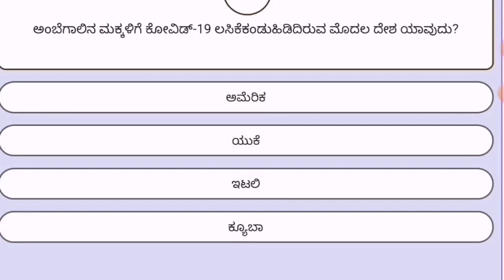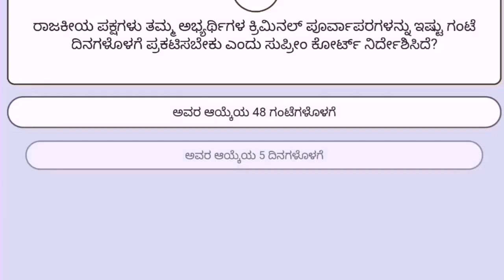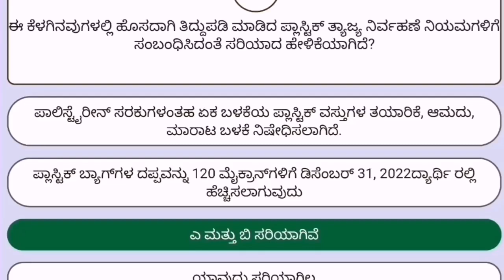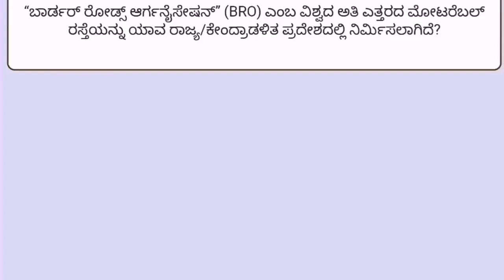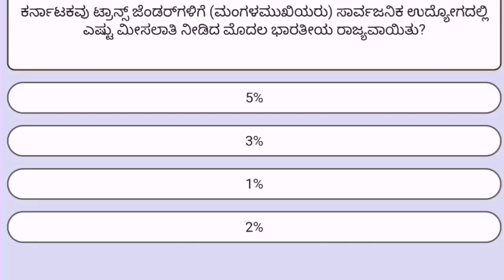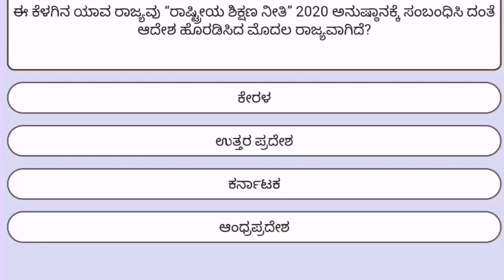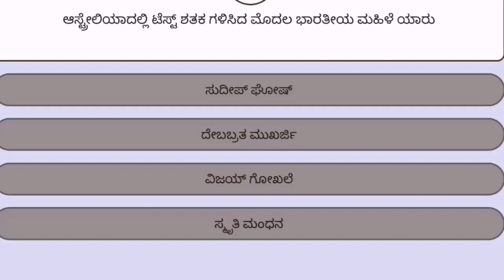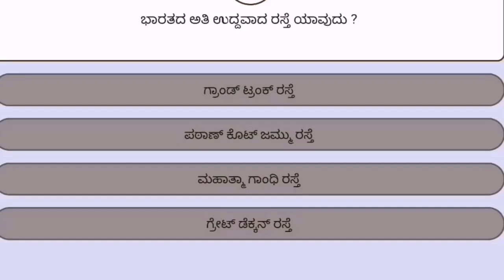KPTCL Junior Assistant Exam Special Quiz 07 | GK Model Question Paper 2022| KPTCL Exam In Kannada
kptcl question papers
kptcl question papers pdf
kptcl question paper 2017
kptcl question papers with answers
kptcl question papers civil
kptcl question papers in kannada
kptcl question paper pattern
kptcl question paper download
kptcl question paper 2016
kptcl question paper 2019
kptcl question paper junior assistant
kptcl departmental exam question paper
kptcl ae question paper 2017 pdf
kptcl aao question paper pdf
kptcl junior assistant question paper pdf download
kptcl ae civil question paper
kptcl previous year question papers download
kptcl je electrical question paper pdf
kptcl ae electrical question paper 2017
kptcl previous question papers for electrical pdf
kptcl je question paper 2017 pdf
kptcl 2017 je question paper
kptcl question papers civil engineering
kptcl executive lower question paper
kptcl model question paper
kptcl old question papers
previous question papers of kptcl
kptcl junior assistant old question paper
kptcl question papers for junior assistant
kptcl je electrical solved question papers
kptcl model question papers with answers pdf
kptcl executive higher question papers
kptcl aao previous question papers
kptcl previous year question papers with answers pdf